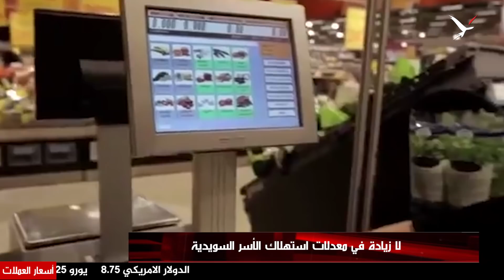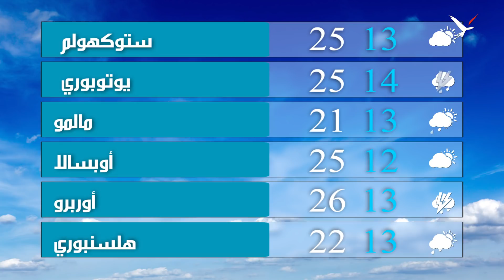الاشتراكي الديمقراطي يقدم مقترحات جديدة لمواجهة جرائم العصابات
نشرة الكومبس: الحكومة السويدية تقدم مقترحات جديدة لمواجهة جرائم العصابات والسجن والغرامة لرجل تحرش جنسياً بأكثر من 60 طفلة والمزيد في أخبار الكومبس